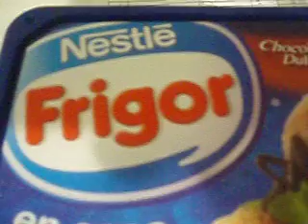2010-09-12, Pollo en lo de Val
Un videito de aquel Domingo de cena en lo de vale... "Almorzando con Vale Legrand..." Tuvimos que filmado ese momento!! jajaja